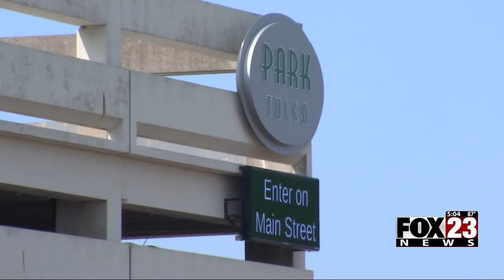Video: A shooting happened at Tulsa's Center of Universe a year after previous shooting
Around 1 a.m. on Thursday morning, Tulsa police responded to a call near the Center of the Universe in downtown Tulsa.